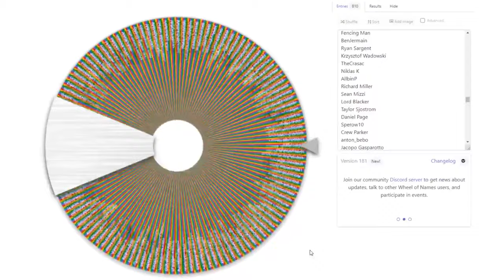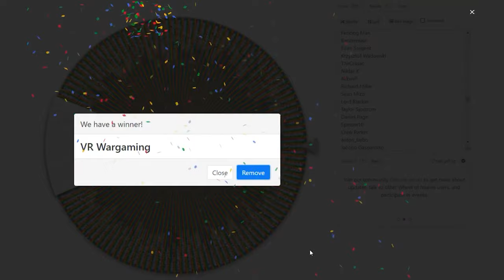HO HO HO WINNER DECLARED!!! MERRY CHRISTMAS!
MERRY CHRISTMAS!!!